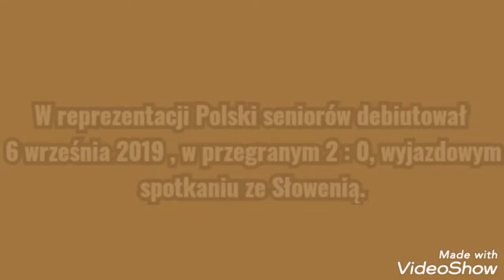Krystian Bielik - Ciekawostki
Fragmenty utworów, zdjęć należą do ich prawnych właścicieli i zostały wykorzystanie wg prawa cytatu (art.29. 1 ustawy o prawie autorskim i prawach pokrewnych)